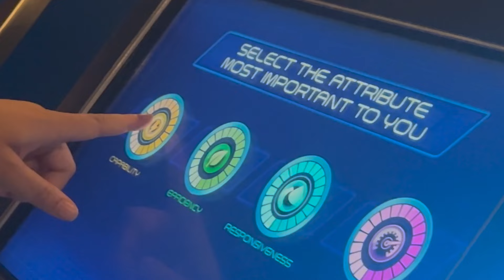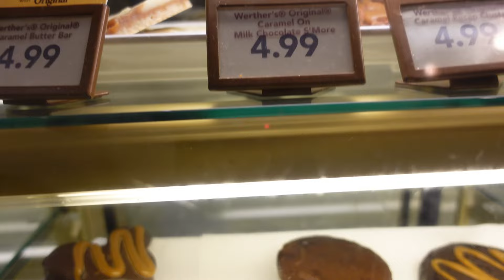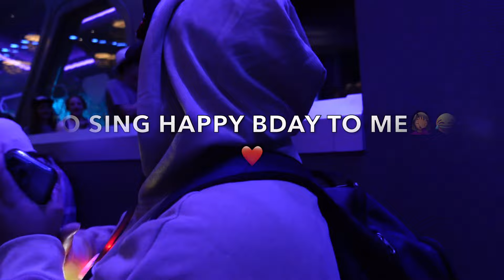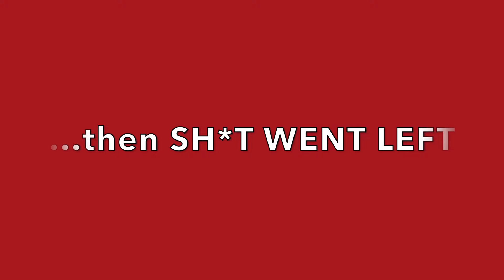Unforgettable Birthday Surprise For My Wife At Disney! | Livin Lagrande Lyfe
Join us for a memorable Disney surprise on my wife's birthday. Witness the magic of her special day, from a surprise location, reveal to a spectacular fireworks show. A celebration is as unforgettable as she is.

Happy wife, happy life! In this video, we share with you Tristan's EPIC Birthday celebration with all of the details, from surprising her with the DISNEY location for the day to ringing in her Birthday and the New Year with Amazing Fireworks! From start to finish, it was an event not to be forgotten! So mark your calendars and let the fun begin!

Be sure to tell a friend about your New Friends, the LaGrandes ☺️

Video Title: Unforgettable Birthday Surprise For My Wife At Disney! | Livin Lagrande Lyfe

This video is about Unforgettable Birthday Surprise For My Wife At Disney! | Livin Lagrande Lyfe. But It also covers the following topics:

Disney Birthday Surprise
Amazing Fireworks Show
Unforgettable Birthday Event

✅  About Livin LaGrande Lyfe.

We're a couple that does everything, LA GRANDE! Here, you'll see us share lots of love, laughter, & fun times while making memories for You and our future kids to enjoy and always have.

In case you weren't aware. WE'RE FAMILY NOW! So come on in, get comfy, and enjoy yourself!